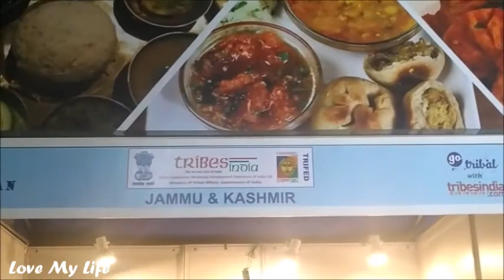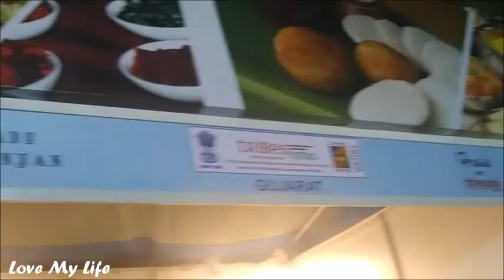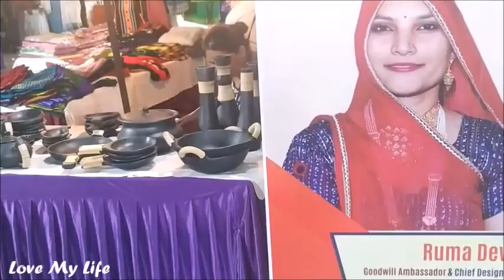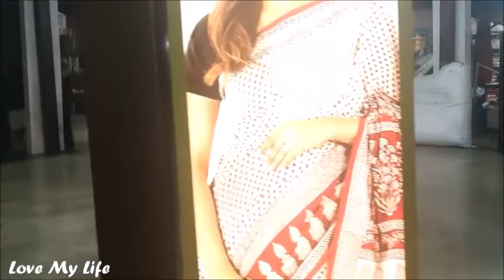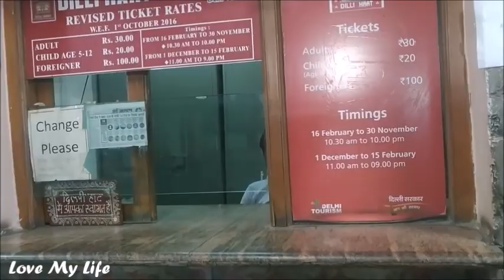Dilli Haat INA || Shopping in Delhi || Handicraft Products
In this video, i am going to give you a quick tour of Dilli Haat INA (South Delhi). its a different kind of market where you can get unique and handcrafted products. This is a kind of colourful market where you will be able to see different products from different states of India.

Dilli Haat Entry Tickets, Timings, Shopping Guide.

Amazon products